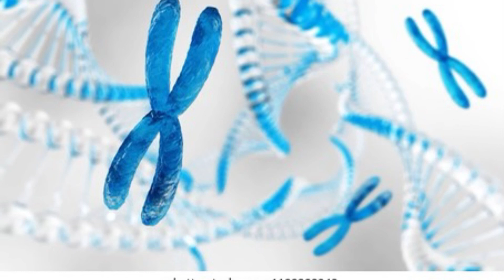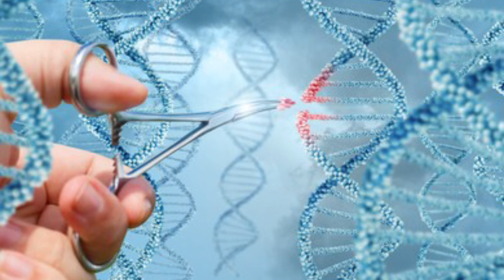గోత్రాల వెనుక దాగిన రహస్యం ఏమిటి ?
# What is the secret behind Hindu Gotra System ?